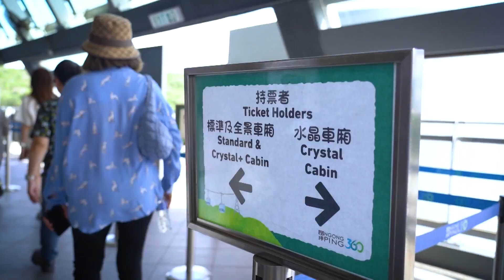The First Ultimate เที่ยวสุดโลก EP.271 Hongkong - 3 (3/4)